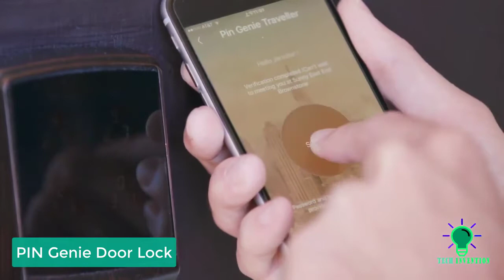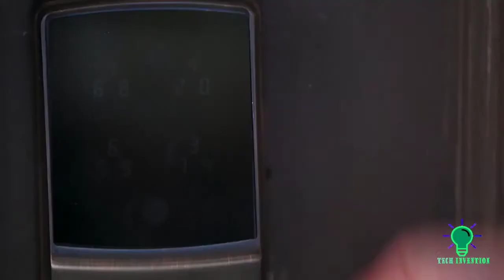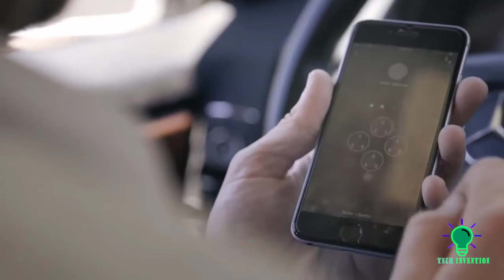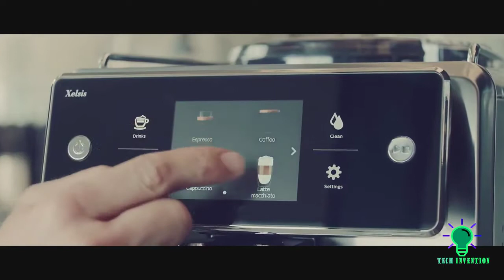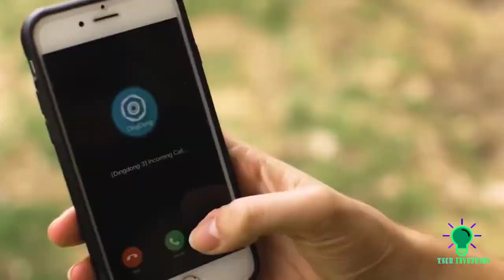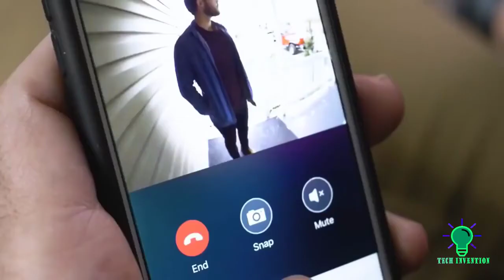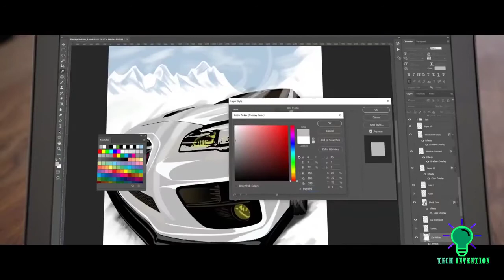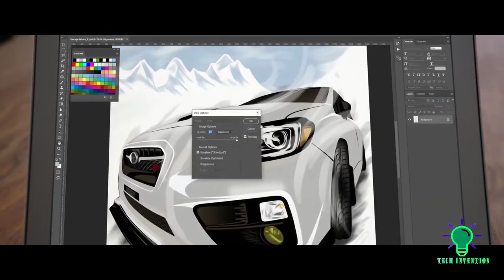Top 5 Best Smart Home Gadgets You Can Buy in 2021!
In this video, we will show you top 5 best smart home gadgets you can buy in 2021.
1. Nix Mini Color Sensor - Portable Color Matching Tool
2. Eques World's Smartest Video Doorbell
3. Saeco Xelsis SM7684/04 Super Automatic Espresso Machine
4. American Standard Beale Measurefill Touch Kitchen Faucet
5. PIN Genie Lockly Bluetooth Keyless Entry Smart Door Lock